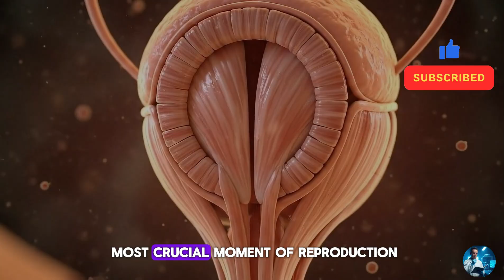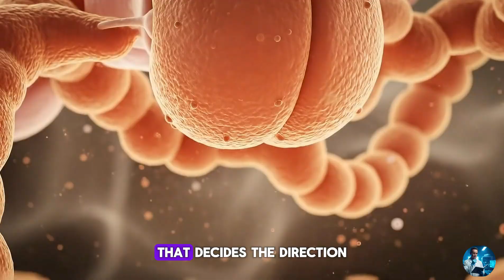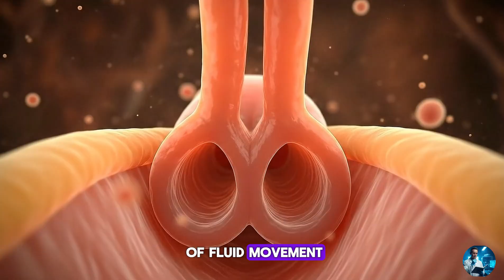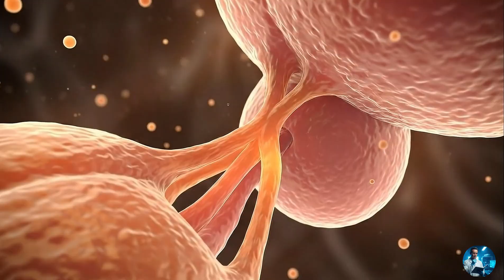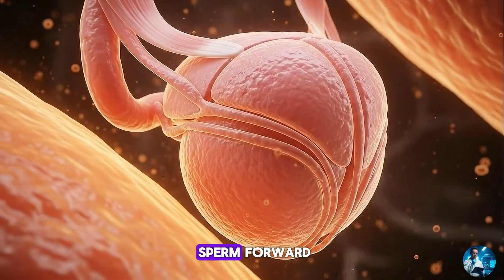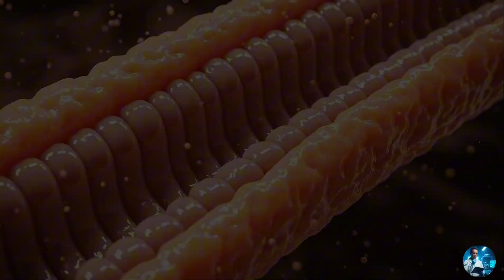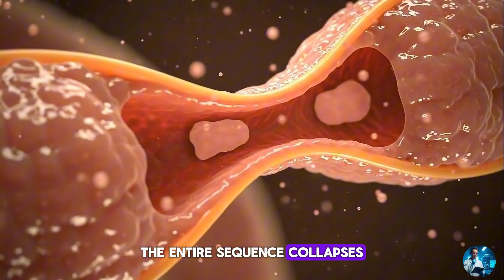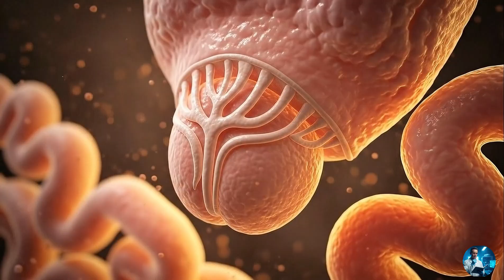This Tiny Gland Controls Your Entire Reproductive System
Discover how the prostate controls semen flow through timing, chemistry, and precise muscle action. This video breaks down the prostate’s role in protecting and preparing sperm within the male reproductive system in a clear, scientific way.